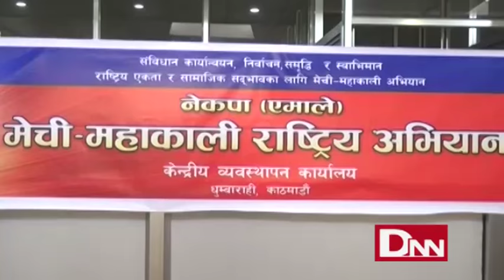Amale Mechi Mahakali Abhiyan